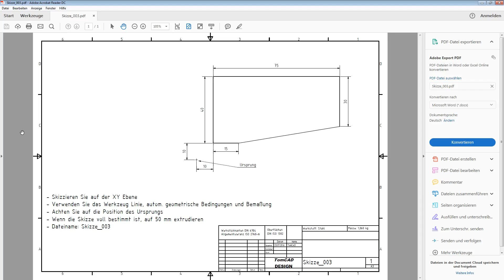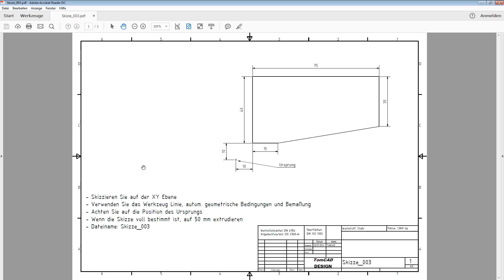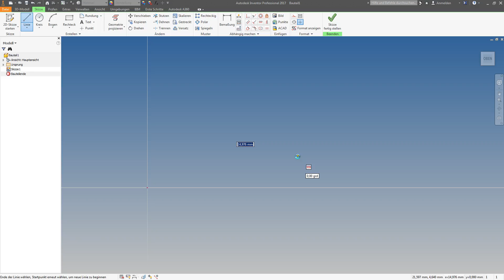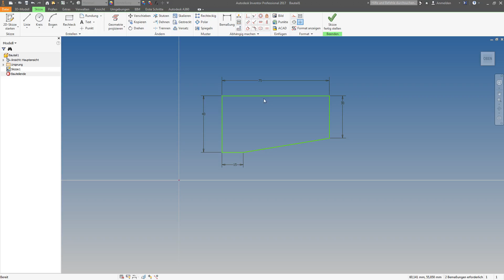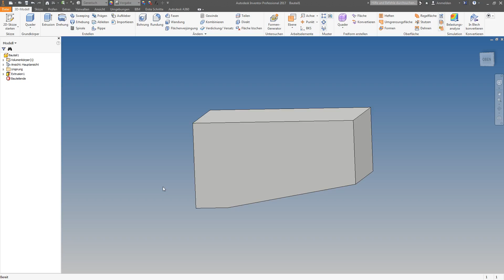Inventor Tutorial #2.03: Skizze erstellen - Beispiel Skizzen Übung 3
In diesem Beispiel erzeugen wir wieder zusammen eine vollständig bestimmte Skizze mit dem Werkzeug Linie, autom. geometrischen Bedingungen und Bemaßung. Besonderheit bei dieser Skizze ist, dass der Ursprungspunkt dieses mal nicht auf der Skizze liegt.